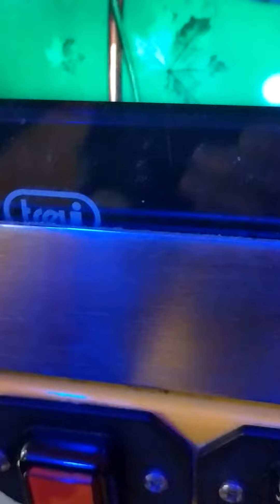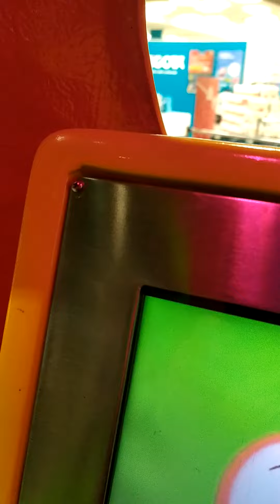Fungo Helicopter- Gabry Tube-tredicesima parte giostre.